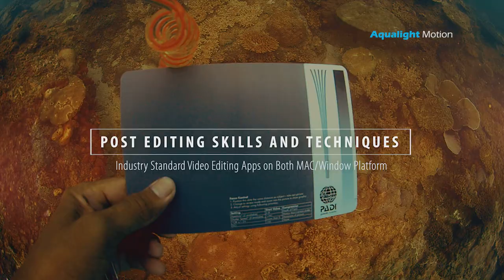Professional Underwater Videography Course for Recreational and Commercial Divers